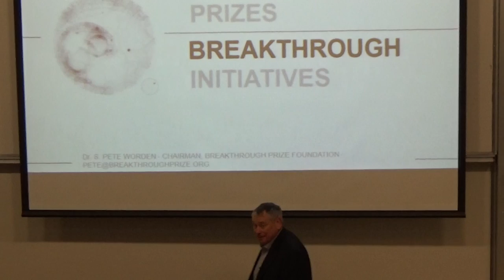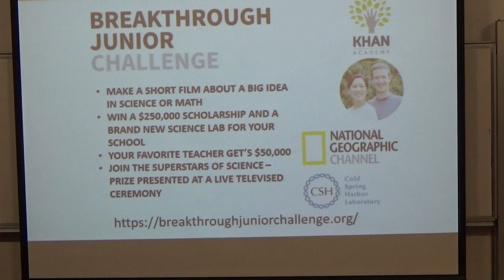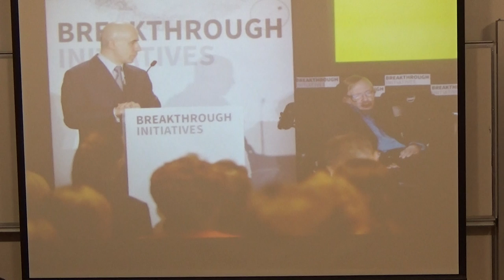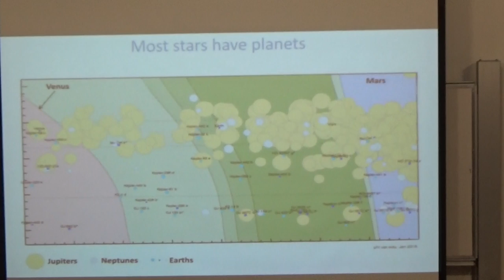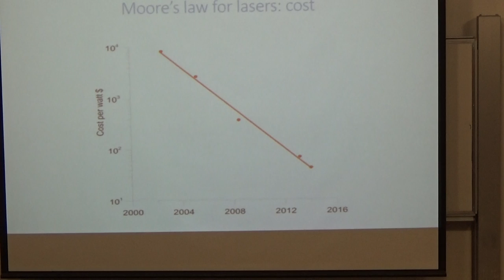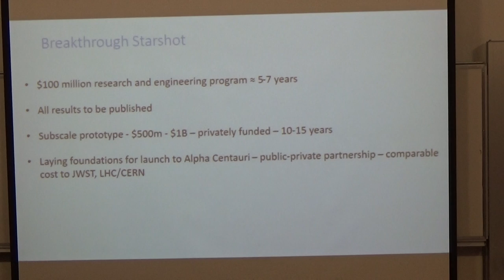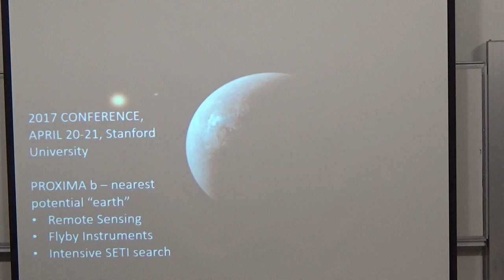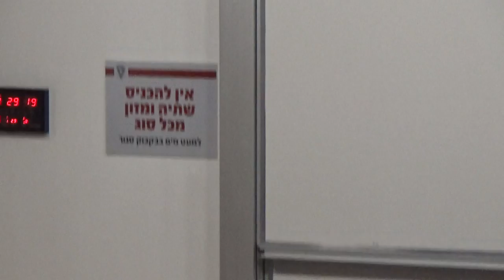Special Colloquium By Dr. Pete Worden 29.1.2017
On  Breakthrough Starshot
 Dr. Pete Worden,
Chairman of the Breakthrough Prize Foundation and former Director of NASA's Ames Research Center